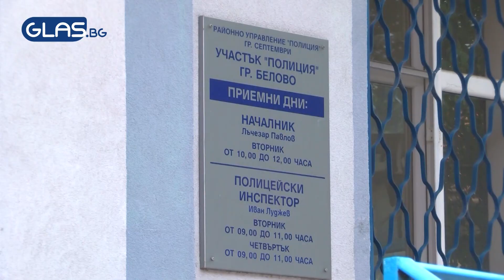Ритана, влачена, измъчвана за 13 лева - баба Йорданка разказва